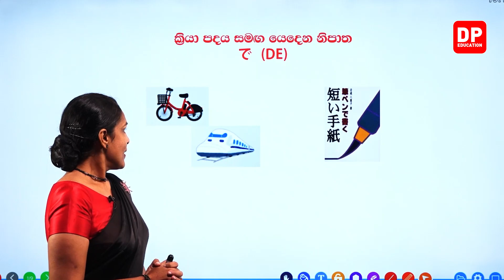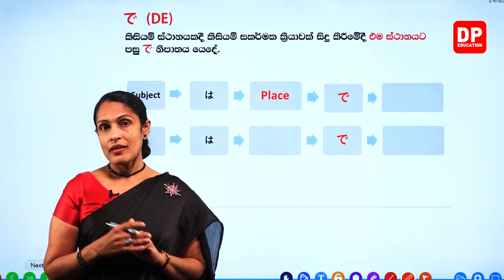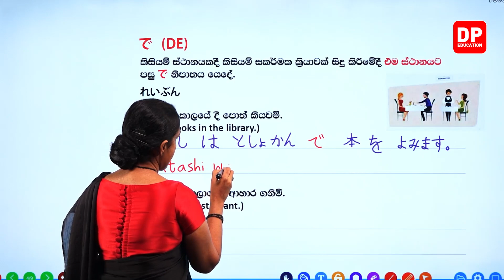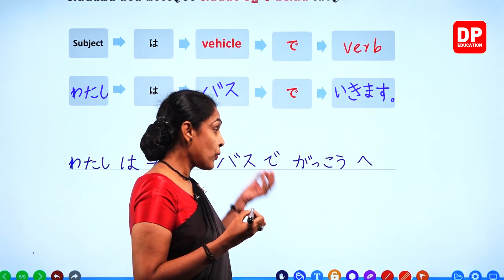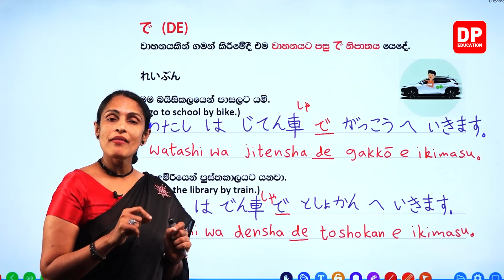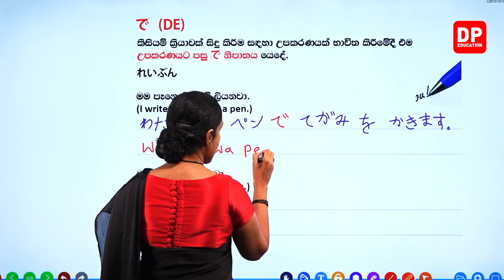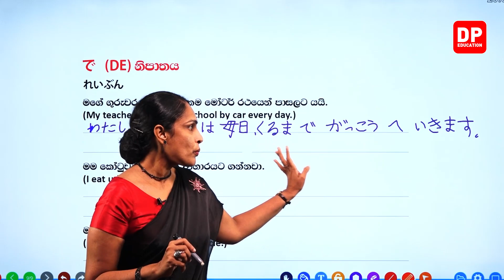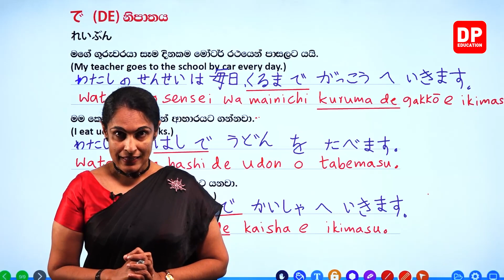13. ක්‍රියා පද - 05 කොටස | Verbs | どうし 動詞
13. ක්‍රියා පද -  05  කොටස | Verbs | どうし 動詞